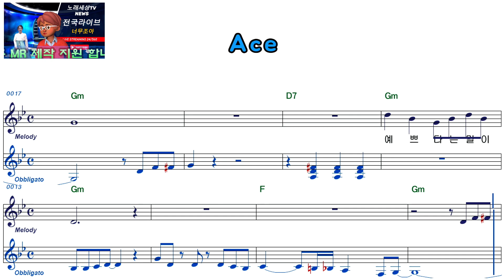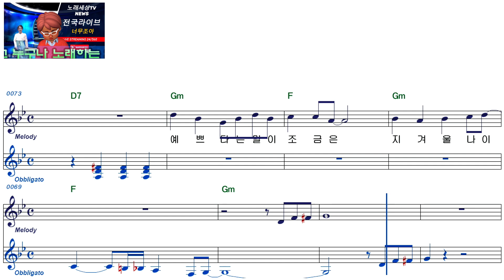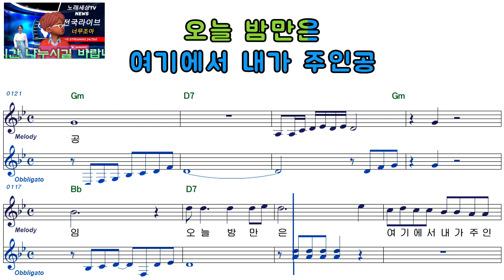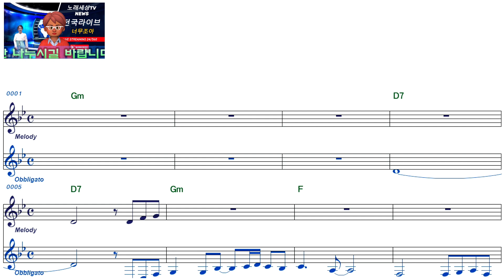길건ㅡAceㅡ남자키ㅡELF919ㅡ39363